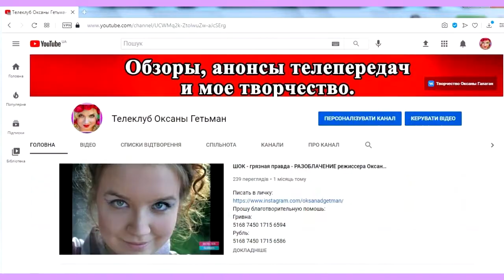ОБЗОР Холостяк 11. Пост-шоу "Как выйти замуж" Жизнь после проекта – Выпуск 2 от 17.03.2021 – ОБЗОР